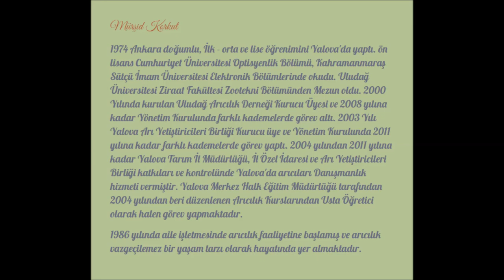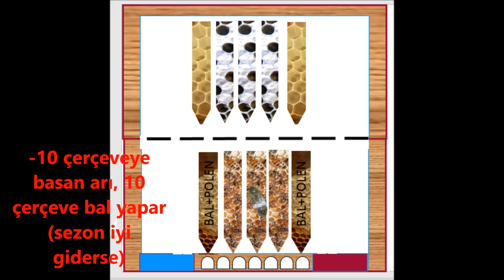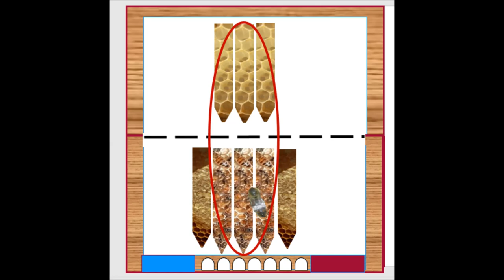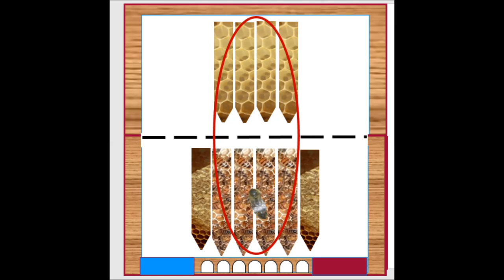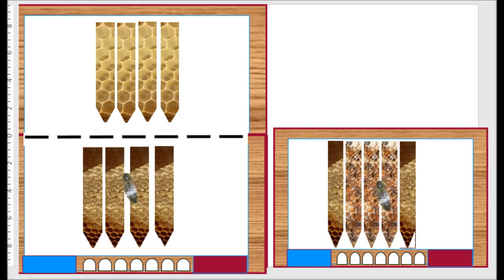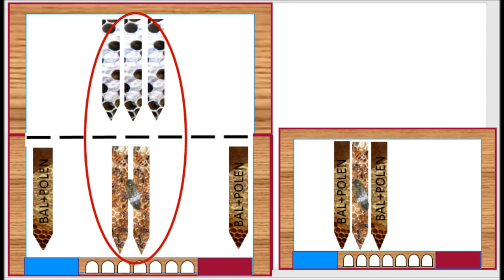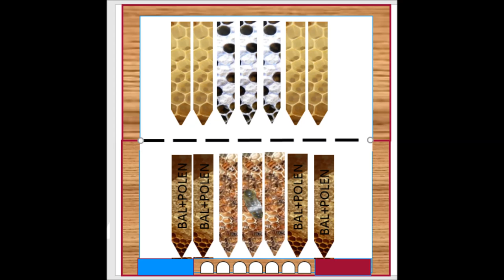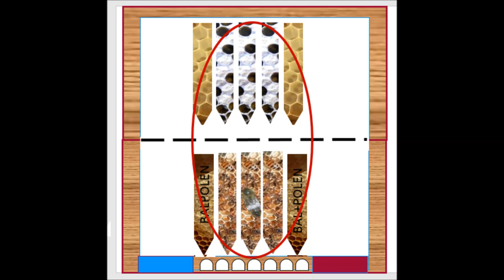143-MÜRŞİT KORKUT(16)YALOVA 2018 ARICILIK EĞİTİMİ-ZAYIF ARIYLA BALA GİRMEK, ARININ POLENE ÇALIŞMASI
Video Sesi Az Geliyorsa ve bir türlü arttıramıyorsanız Linke tıklayınız ve video izlerken, Google Chrome’da sağ yukarıdaki “uzantılar” bölümünden “Volume Controller” seçeneğine tıklayarak ses ayarını sağa doğru kaydırarak sesi arttırabilirsiniz. Arıcılarımıza faydalı olması amacıyla paylaşılmıştır

beekeeping Arıçılıq arıcılık beekeeping Arıçılıq arıcılık arıbakımı beetraining beeeducation beelesson beecourse beepractice Mürşit KORKUT hocamızın Youtube Kanal Adresi @alacacayirbee